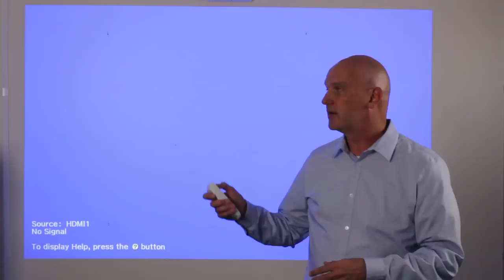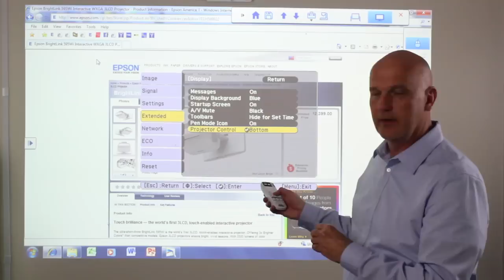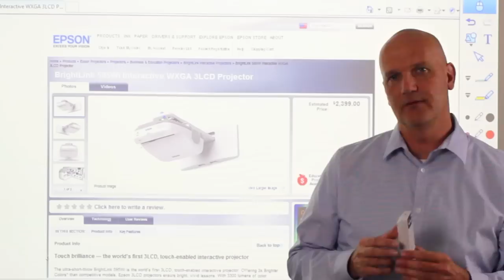Epson BrightLink 595Wi | Pt. 2 How to Use the Easy Interactive Tools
This video provides a brief overview of the finger touch features on the Epson BrightLink 595Wi Interactive Projector.